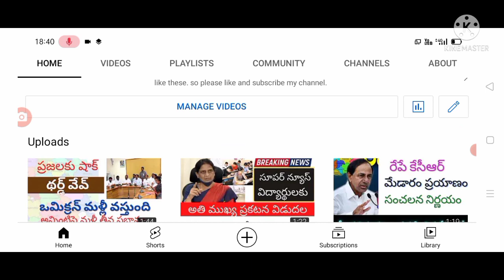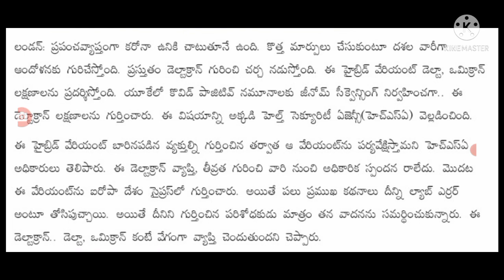ప్రజలకు మరో బిగ్ షాక్ మరో కొత్త వేరియంట్ వచ్చేస్తుంది all closed new covid veriant .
hello everyone today update is covid new veriant is comming soon .@sarlcreations